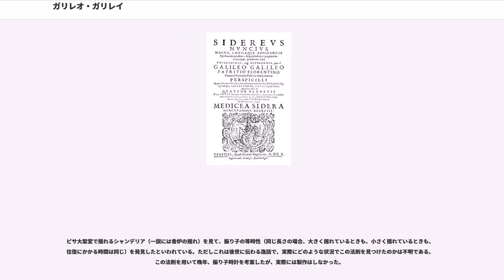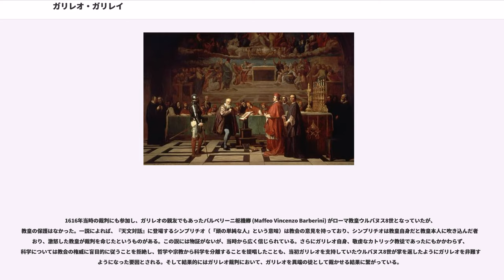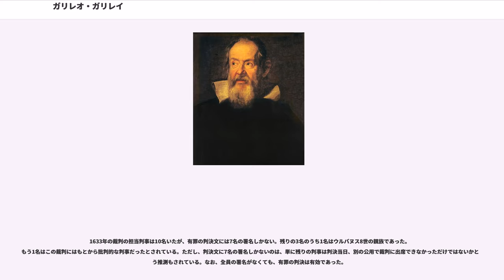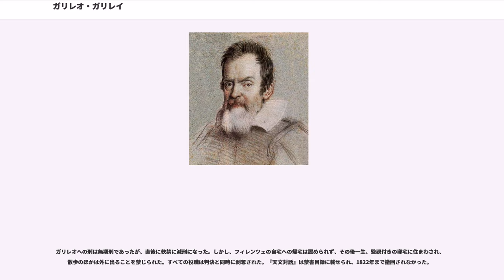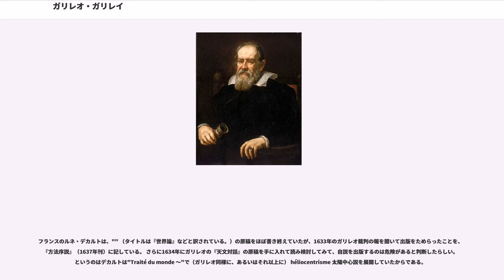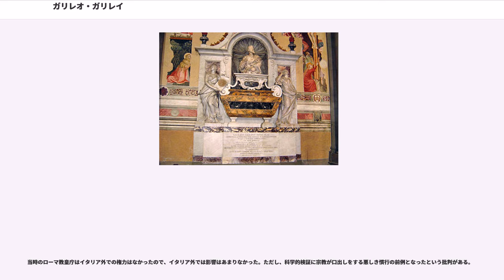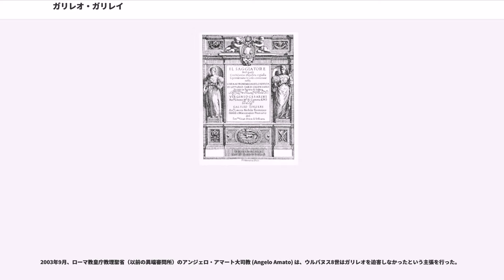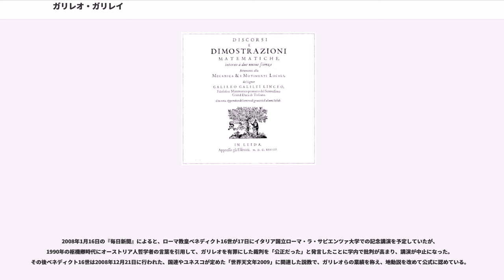ガリレオ・ガリレイ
ガリレオ・ガリレイ（、ユリウス暦1564年2月15日 - グレゴリオ暦1642年1月8日）は、イタリアの物理学者、天文学者、哲学者。

パドヴァ大学教授。、ロジャー・ベーコンとともに科学的手法の開拓者の一人として知られており、その業績から天文学の父と称された。1973年から1983年まで発行されていた2,000リラ紙幣にガリレオの肖像が採用されていた。

トスカーナ地方では、長男の名前には「姓」を単数形にしてその名前とすることがある。ヴィンチェンツォ・ガリレイの第一子が「ガリレオ・ガリレイ」と名付けられたのも長男ゆえと考えられる。

イタリアでは特に偉大な人物を姓ではなく名で呼ぶ習慣がある（他にも、ダンテ、レオナルド、ミケランジェロ、ラファエロ、ナポレオン（イタリア系フランス人）等）ため、名である「ガリレオ」と呼称されることが多い。欧州ではオランダ、ドイツ、スカンジナビアではGalilei、フランスではGaliléeとファミリーネームで呼ばれているが、ほとんどの国ではファーストネームで呼ばれている。ちなみに、ガリレオ・ガリレイの家系には同じ「ガリレオ・ガリレイ」という名の医師がいた。

ガリレオは1564年に、ヴィンチェンツォ・ガリレイ (Vincenzo Galilei) を父、ジュリア・アンマンナーティ () を母として、トスカーナ大公国領ピサで誕生した。父のヴィンチェンツォは1520年フィレンツェ生まれの音楽家で呉服商も営んでいた人物で、母はペーシャ生まれで、二人は1563年に結婚し、その翌年にイタリアのトスカーナ大公国領ピサで長子で長男のガリレオが生まれたのであった。この後、ガリレオには弟4人、妹2人が出来た。（なお弟のひとり （1575年 - 1631年）は父のように音楽で活躍し、リュート奏者、作曲家として名を残した。）

父ヴィンチェンツォは音響学の研究で数的な記述・分析を重視する手法を用いた。これが後に息子ガリレオが運動研究で採った数的な手法に影響を与えることになったと指摘されている。

1581年ガリレオはピサ大学に入学するが、1585年に退学。1582年頃からトスカーナ宮廷付きの数学者 にユークリッドやアルキメデスを学び、1586年にはアルキメデスの著作に基づいて天秤を改良し最初の科学論文『小天秤』を発表する。

1589年にピサ大学の教授の地位を得て、数学を教えた。

1592年パドヴァ大学で教授の職を得、1610年まで幾何学、数学、天文学を教えた。この時期、彼は多くの画期的発見や改良を成し遂げている。
前述のようにガリレオの父は音響学の分野ではすでに数学的な手法を大いに取り入れていたわけであるが、
息子のガリレオは、物体の運動の研究をする時に（父に倣って）実験結果を数的（数学的）に記述し分析するという手法を採用した。このことが現代の自然科学の領域で高く評価されている。彼以前にはこのように運動を数的に研究する手法はヨーロッパには無かった、と考えられている。さらにガリレオは、天文の問題や物理の問題について考える時にアリストテレスの説や教会が支持する説など、既存の理論体系や多数派が信じている説に盲目的に従うのではなく、自分自身で実験も行って実際に起こる現象を自分の眼で確かめるという方法を採った、と一般に考えられている。それらにより現代では「科学の父」と呼ばれている。
1591年に父が死去し、その後は家族の扶養や妹の（結婚の）持参金の支払いはガリレオの肩にのし掛かることになった。

ガリレオはしばしばヴェネツィアを訪れていたが、そのヴェネツィアで（6歳ほど年下の）マリナ・ガンバ（, 1570年 - 1619年）と出会い、交際が始まり、当時パドヴァにあったガリレオの家で二人は一緒に暮らし始めた。二人は2女1男をもうけた。

ガリレオは敬虔なローマ・カトリックの教徒であった。教会が認める形の結婚をしなかったのは、教会に敵意をもっていたからではなく、多くの弟妹の面倒を見なければならなかったため、経済的負担が重すぎたからである。
信仰の篤いガリレオは、二人の娘、ヴィルジニア・ガリレイ（Virginia Galilei, 1600年8月12日 - 1634年4月2日）とリヴィア（Livia, 1601年 - 1659年）を幼いうちにの...